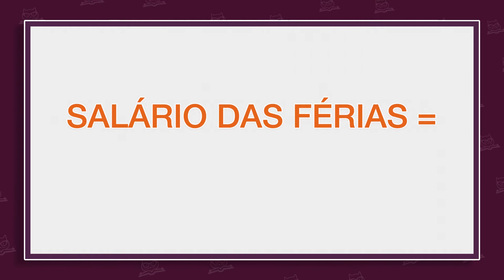As verbas variáveis entram para o CÁLCULO de férias, décimo ou rescisão?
1 – Como calcular a média das verbas variáveis?
2 – Quais são as verbas que entram na base de cálculo das férias, décimo terceiro e aviso prévio?
3 – Licença maternidade ou acidente do trabalho considera o que eu recebo mensalmente de horas extras, adicionais, comissões e outras verbas de natureza salarial?

Assista o vídeo e nos conte nos comentários: VOCÊ ENTENDEU DIREITO?

Vídeo baseado na legislação vigente em 01/2021
Dra. Thabata Guimarães Alexandre (OAB/SP 387.714)